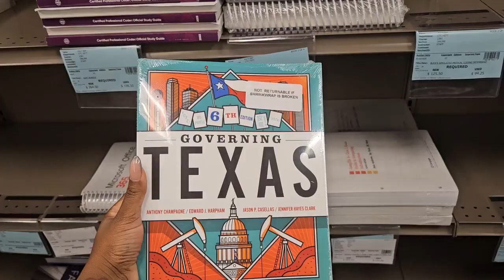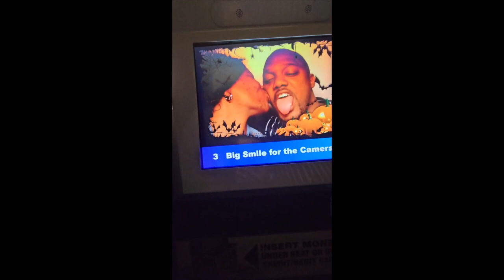Vlog | Nursing Student, TTC Journey, Dallas State Fair Incident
Things mentioned in today's vlog:

About Me 🥰
Name- Whitney
Age- 31
MARRIED 💍
Location- TEXAS
Camera- Canon PowerShot Sx740HS
Editor- IMovie